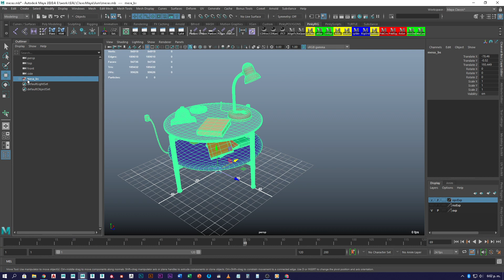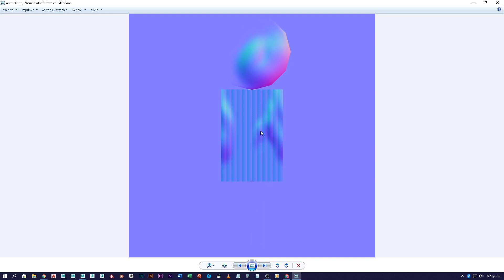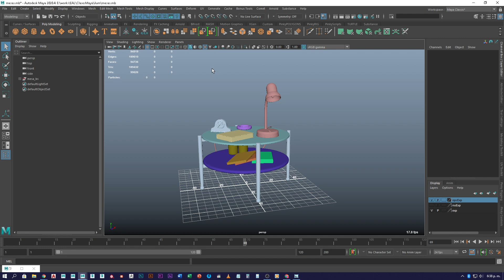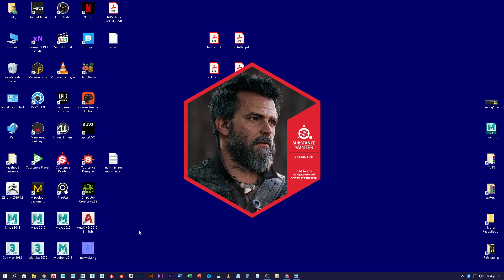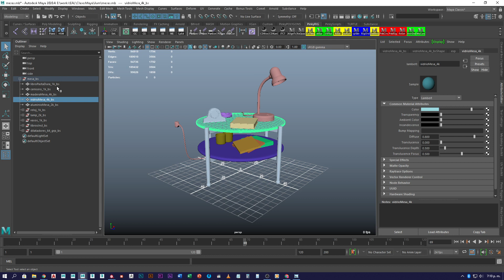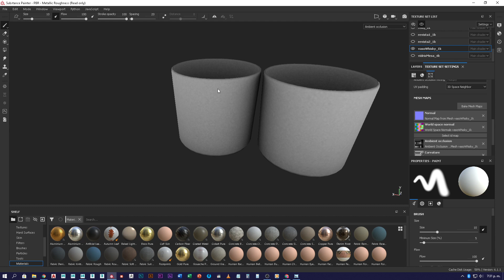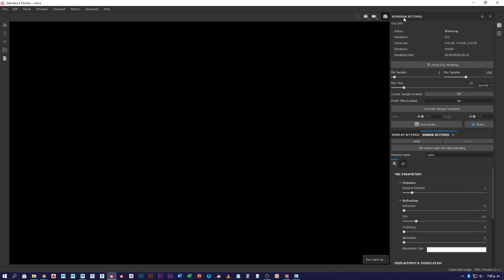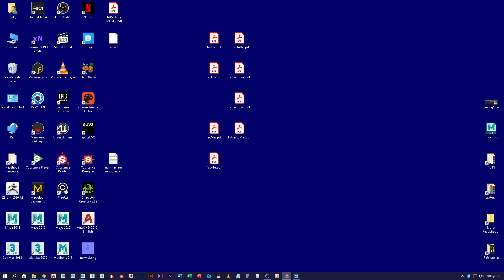0203 ilumi 6 8 clase 16 abril 2021 1